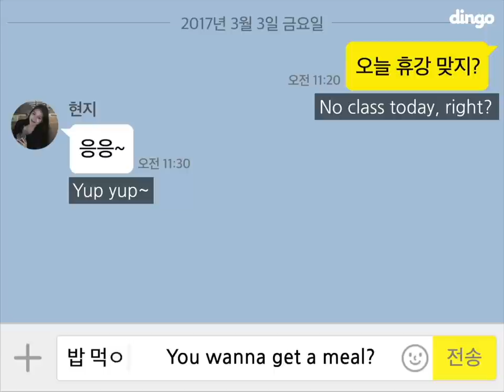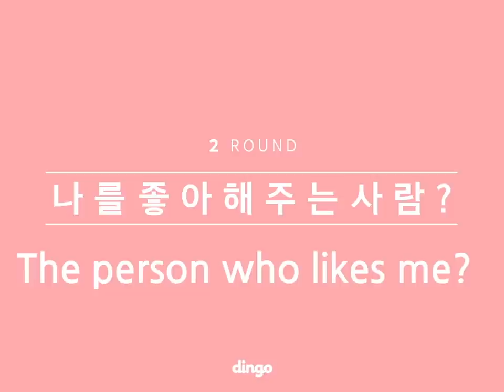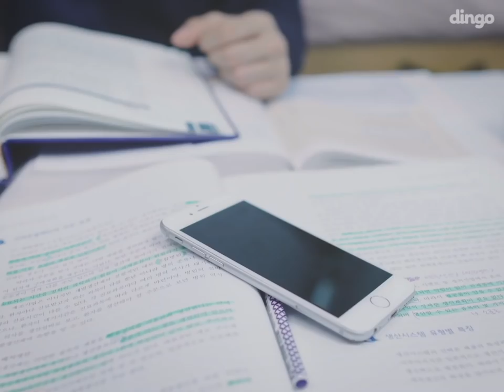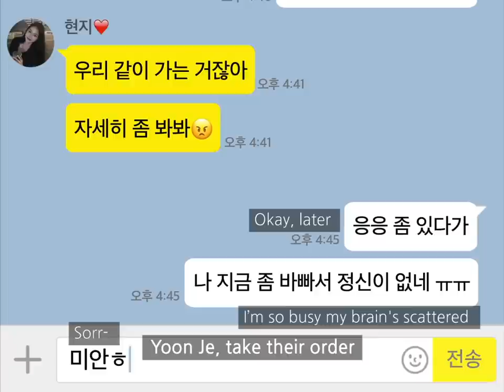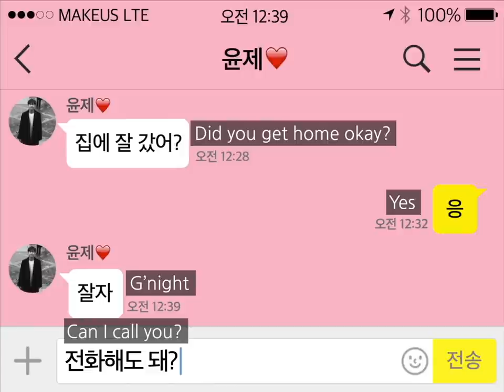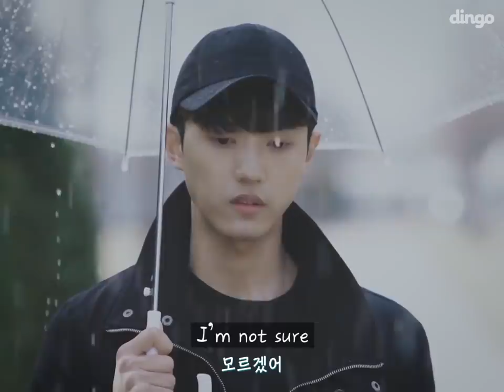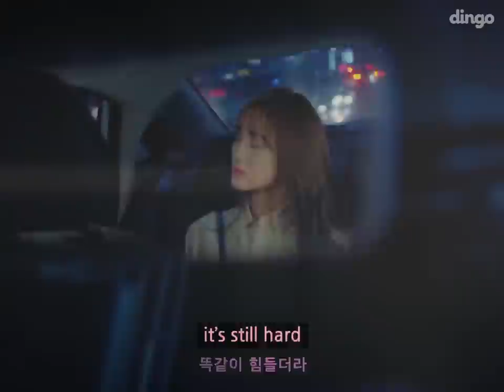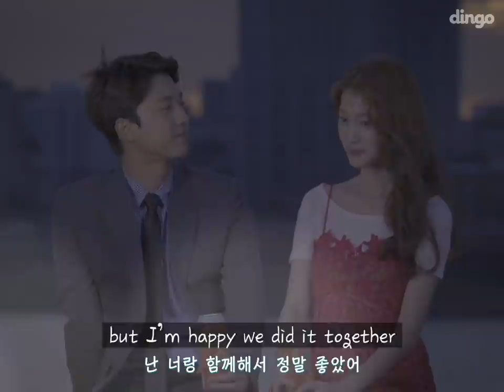[30 minutes] The SADDEST love story • ENG SUB • dingo kdrama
This girl's face expressions are so real..
UGH appreciate your BF/GF before it's too late!!!